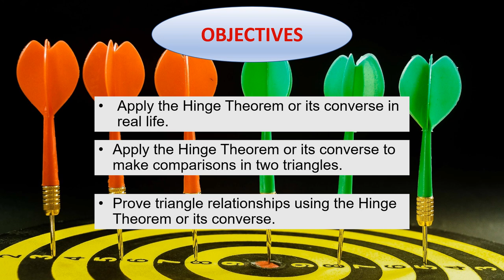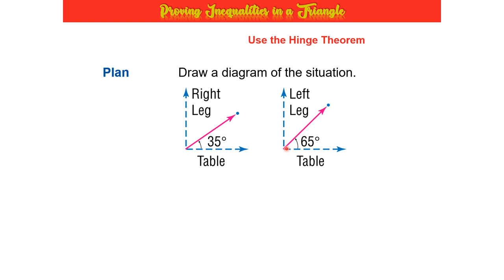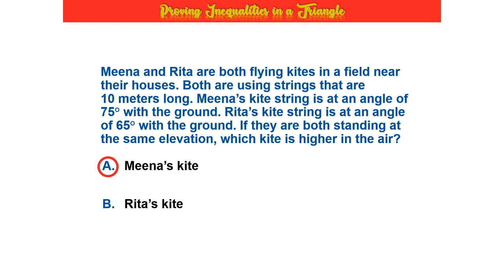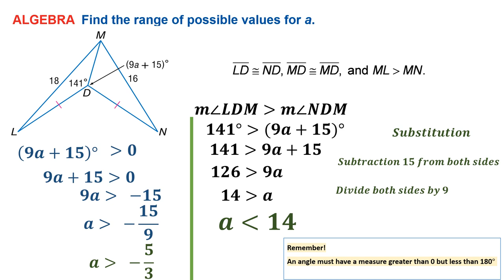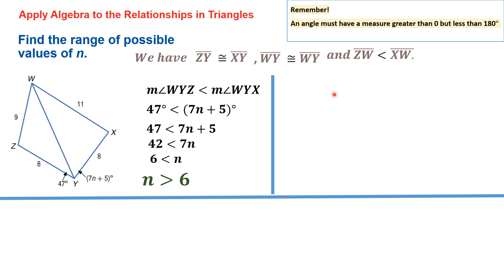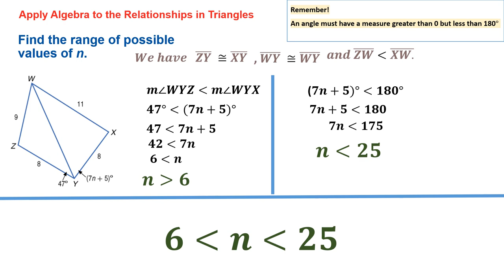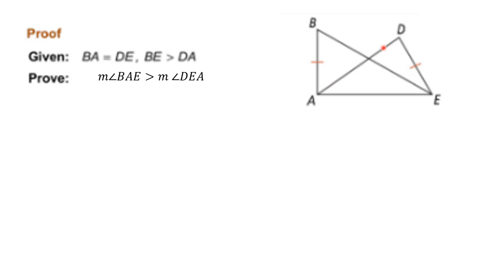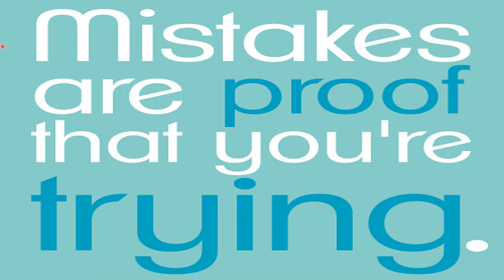QUARTER 4 WEEK 3 PROVING INEQUALITIES IN A TRIANGLE (TAGALOG/ ENGLISH)